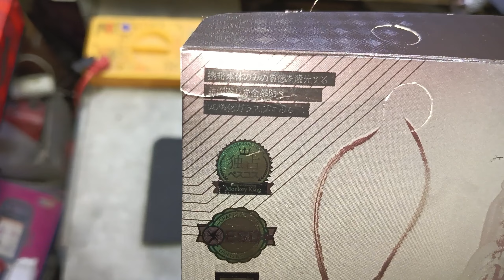Best Tempered Glass Screen Protector For iphone | 2023 Unbreakable Glass Guard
tempered glass guard Kaise lagaen
glass guard lagane ka Sahi tarika
tempered glass guard
best tempered glass guard

Tudo4Mobile AccessoriesCompre o Película Protetora de Tela de Vidro Temperado com Full Glue Antiestática Monkey King para Apple iPhone 13/13 Pro 6,1". ...